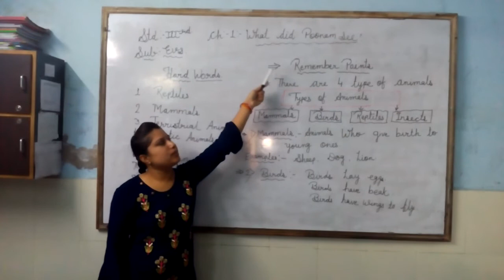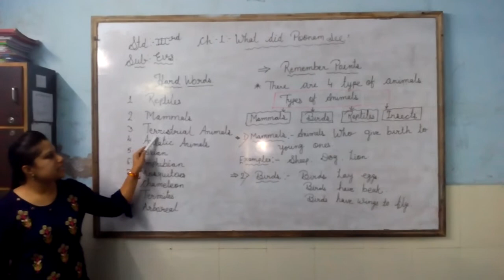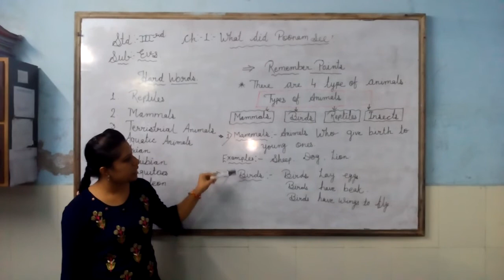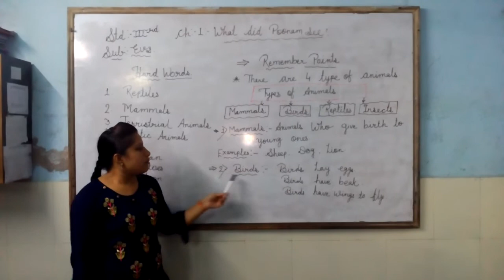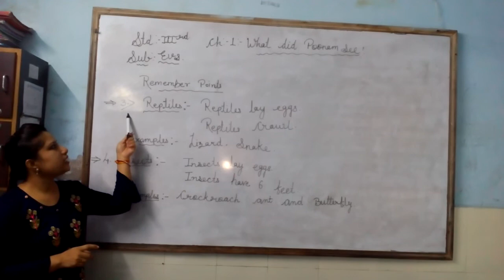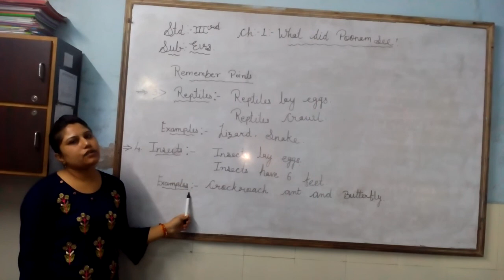24 06 2020 STD 3 EVS ENG MED 2